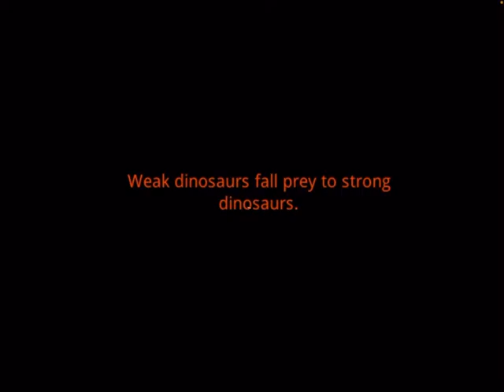Faster Way To Have Strong Stats : Stat glitch (Dinos Online)